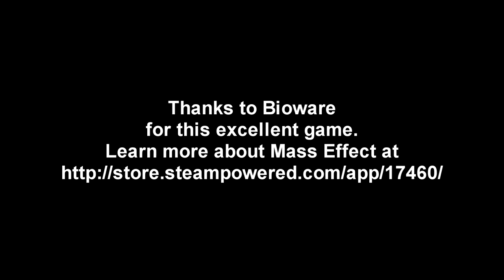Mass Effect - Episode 23 - Ilos Part 1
What's this Conduit business all about, anyway?